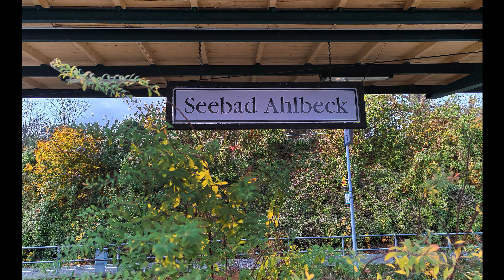Usedom 2022 Fit in den 3. Lebensabschnitt Teil2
Kleine Ergänzung zum Teil1,- und noch etwas privater
CAM´s : Go Pro Max   Honor 70 Smartphone